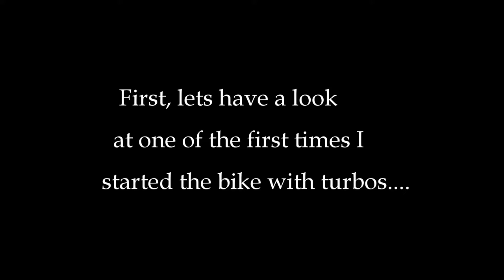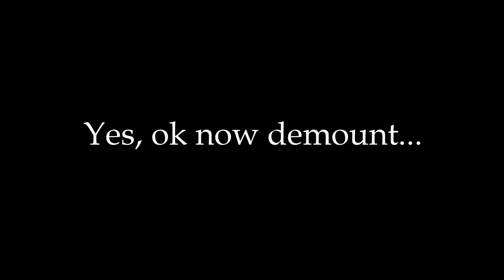WILL IT FIT? | VLOG 2 | V8 TURBO TRIKE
In this Vlog i am making a fastener in aluminium for the ignition coil.